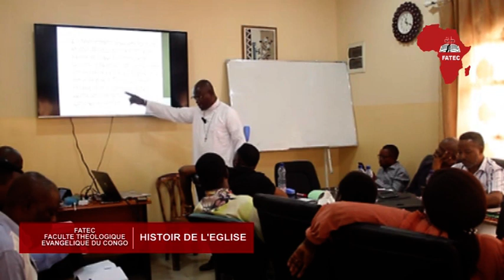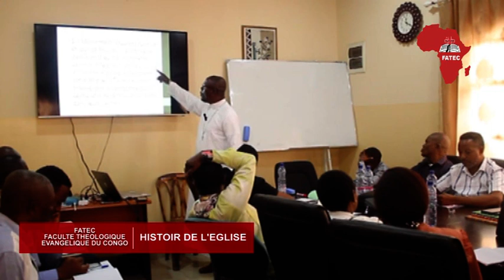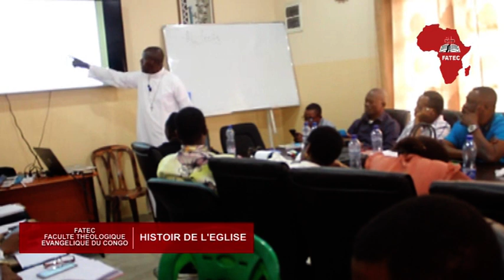HISTOIRE DE L'EGLISE VENDRE 17 02 2023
HISTOIRE DE L'EGLISE
VENDRE 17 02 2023  VIP